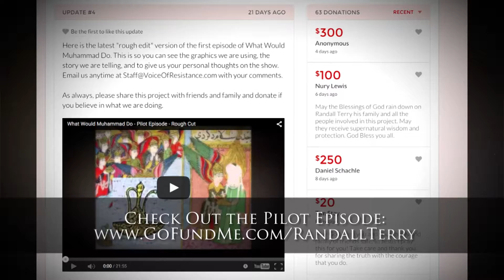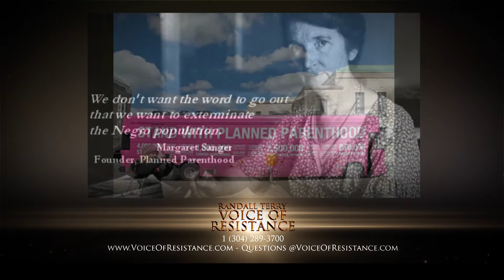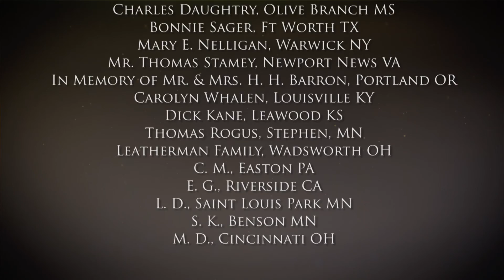Episode 712 Dr Alan Keyes, Trump Fixes, and Litmus Test for Voters